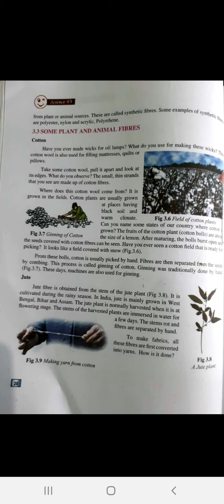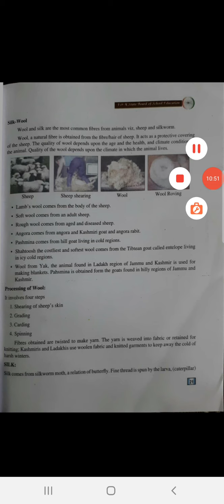6Th Science ; Fibre to Fabric (4)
Abdul Majad teacher UPS BHATPIRA